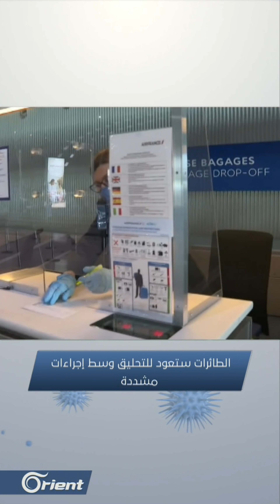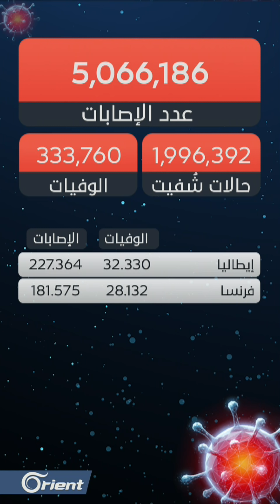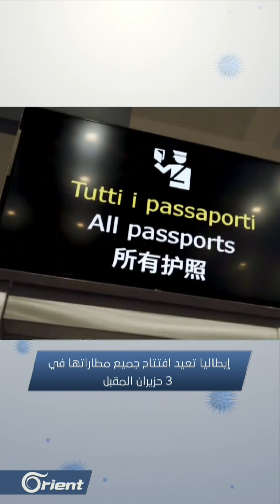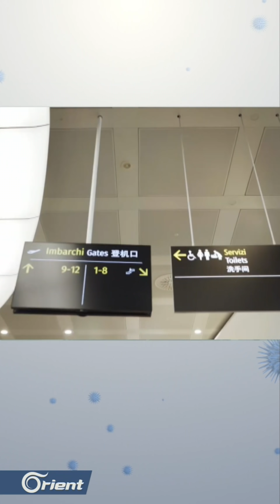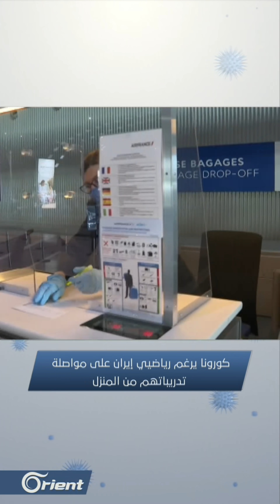إصابات روسيا تتخطى 300 ألف و الصراع الأمريكي الصيني يصل إلى تايوان، و تركيا تستبعد موجة ثانية